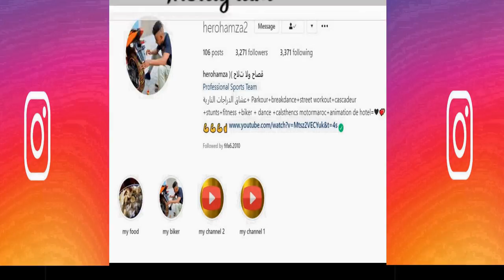تشتعل بين لجزائر و سفيان كيليمني🔥🔥في سباق الدراجات النارية